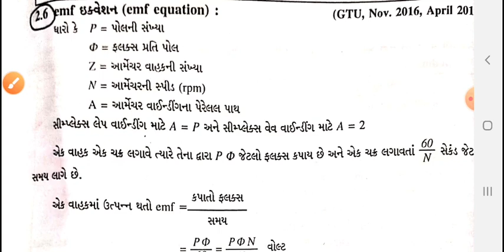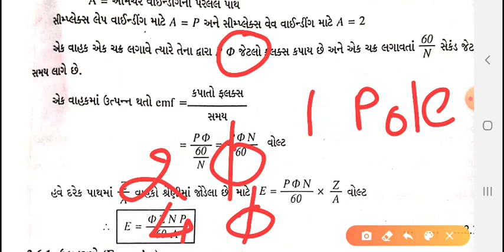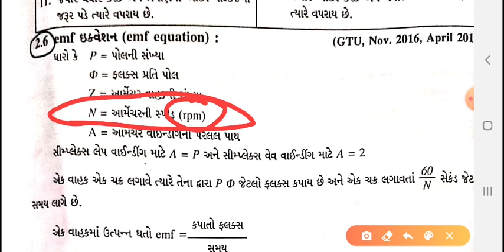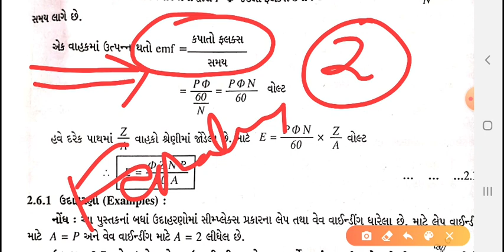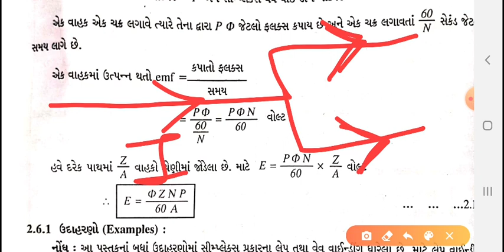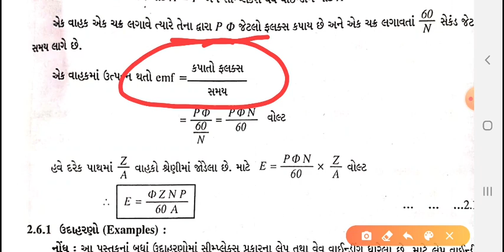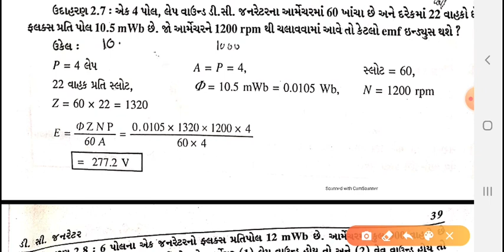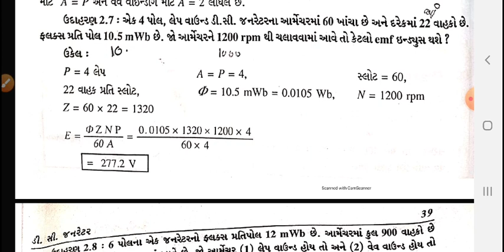DCMT_Chapter-2_Part-5